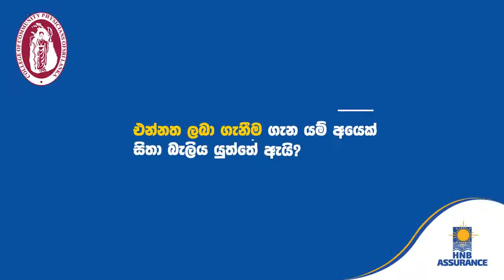ඔබ කොවිඩ් එන්නත ලබා ගත යුත්තේ ඇයි? COVID-19 එන්නත්කරණය පිළිබඳව ඔබ දැනගත යුතු සියලු දේ-2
ඔබ කොවිඩ් එන්නත ලබා ගත යුත්තේ ඇයි? කොවිඩ්-19 සදහා එන්නතක් අවශ්‍ය ඇයි? කොවිඩ්-19 එන්නත්කරණ වැඩපිළිවෙලෙහි අරමුණු මොනවාද? එන්නත ලබා ගැනීමේ ප්‍රයෝජන මොනවාද?